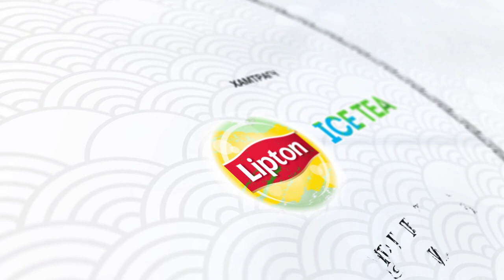“БУУРАЛ ЭЭЖ МИНЬ” - С.ӨЛЗИЙХҮҮ /МУГЖ/, Х.БАЯРМАА /МУСТА/